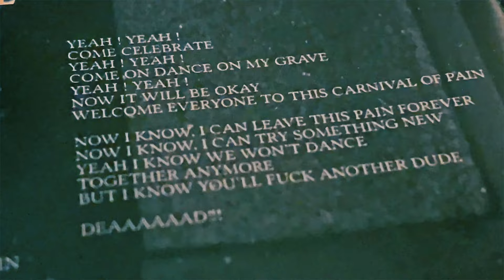CHAOSEUM - The Third Eye (Official Teaser)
Chaoseum is:

CK Smile: Vocals
Greg Turini: Drums
Loïc Duruz: Guitars
Valery Veings: Guitars

"The Third Eye" recorded by Chaoseum at Chaos Studio and Conatus Studios, mixed and mastered by Gwen Kerjan at Slab Sound Studio

Special thanks: Gustavo Sazes, Gwen Kerjan and Slab Sound Studio, Vladimir Cochet and Conatus Studios, Vincent Dévaud and The Best Of Underground, Jessica and Le Lapin Blanc, Alain Jordan, Stéphane Harnisch and The One Rock Photography, Sendy, Hernan, Bergmann, Blackdust Guitar Straps, Cympad, Daily-Rock, Le Double R, Meinl, MR Chocolat, Skull Strings, Solar-Guitars, Souls Of Rock, Tama and XVive